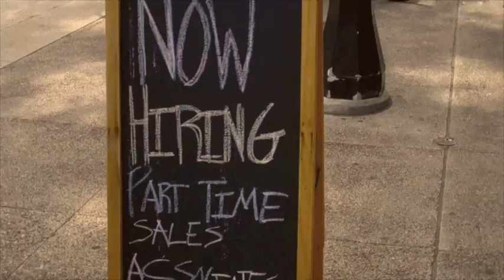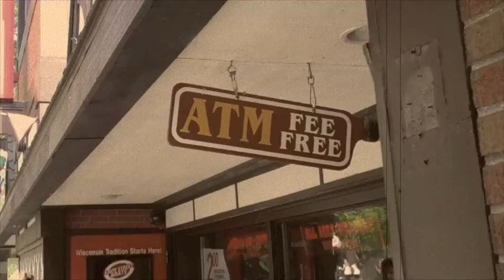The Nod: "Piggy Bank"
Road footage over the year of 2009.